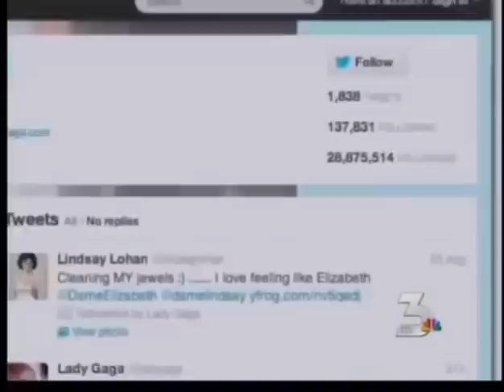Tracy Repchuk on NBC Las Vegas - 5 Things You Should Never Do in Social Media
Tracy Repchuk - Internet and Social Media Expert is on NBC Las Vegas and talks about - "5 Things You Should Never Do On Facebook, Linkedin and Twitter in 2013" Get Tracy's Best Selling Book, called "the internet bible" Her book lays out all the details to properly establish yourself on the internet, have google like you and do it right in social media all in a step by step guide.

TRMEDIA13